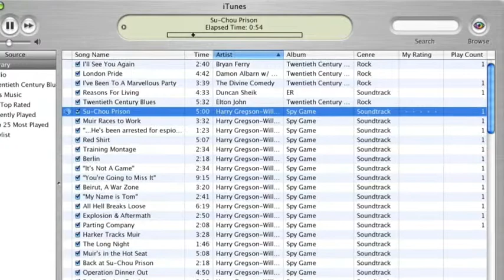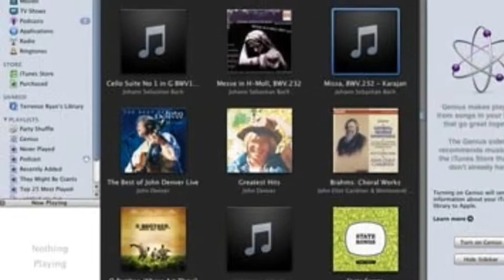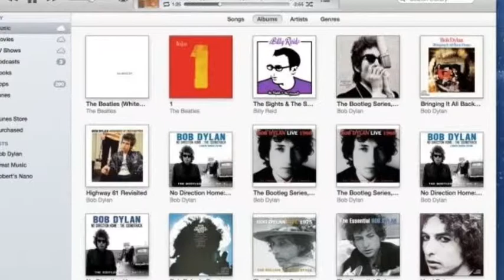The history of iTunes